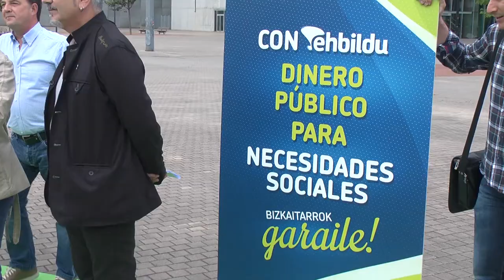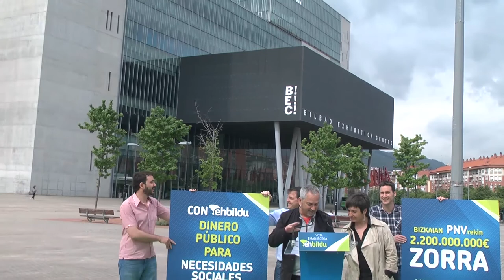Xahuketa eta infraestruktura handi eta zentzugabeek badute Bizkaian arduraduna: EAJ